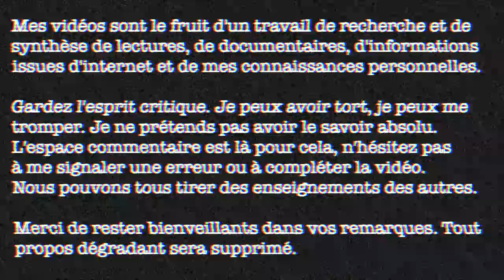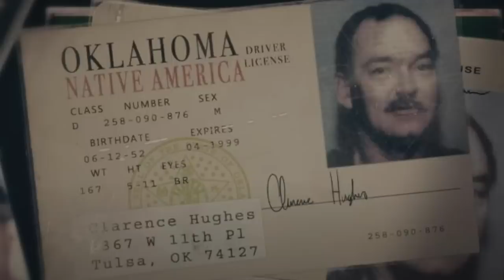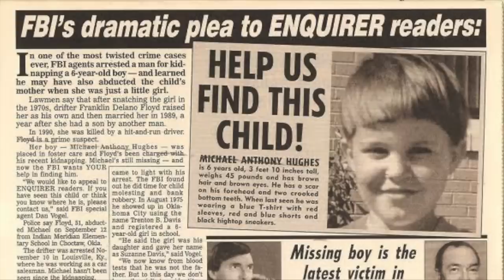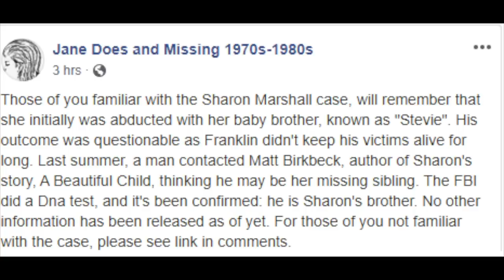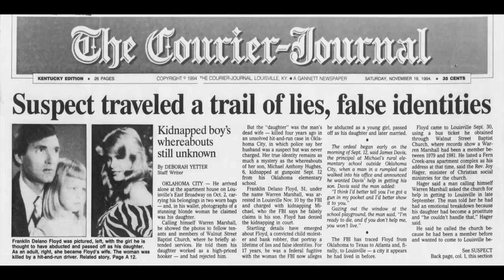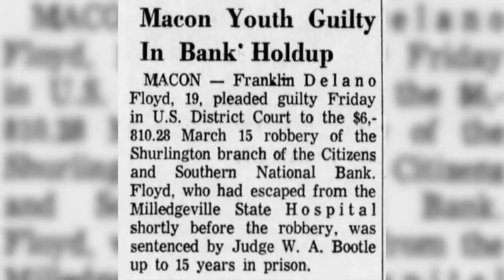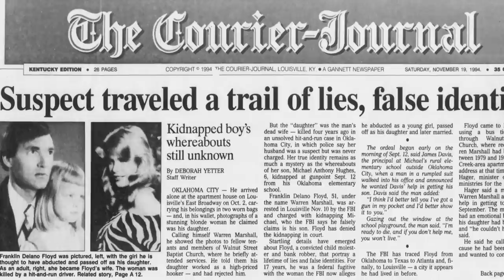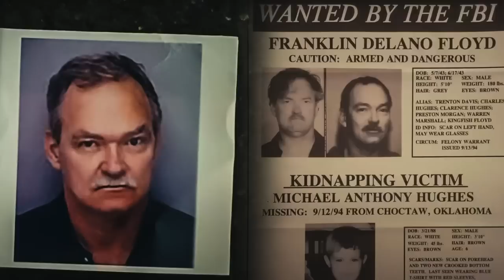FRANKLIN D. FLOYD : une vie de mensonges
Des secrets, dans des secrets, dans d'autres secrets... Lorsque des enquêteurs se sont penchés sur le sort d'une jeune femme décédée après avoir été renversée par une voiture, ils ne s'attendaient pas à l'ampleur de leurs découvertes.

👁👁SOURCES :

⚫️ Documentaire Netflix "The Girl in The Picture : crime en abîme"

Fun fact n°216 : Toutes les planètes du système solaire tournent dans le sens inverse des aiguilles d'une montre, sauf Venus.